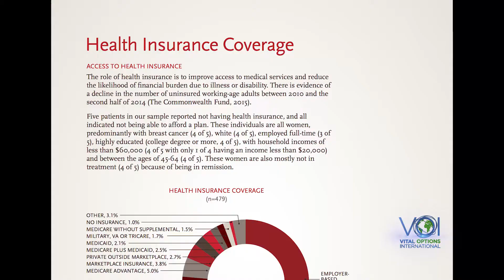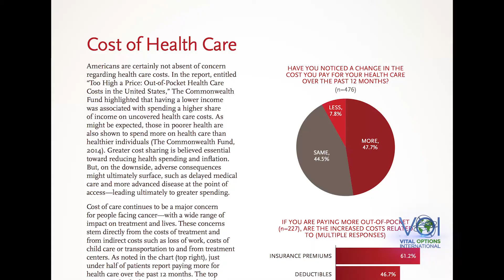Insight into Patient Access to Care in Cancer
Vital Options was on hand on March 19, 2015 when the Cancer Support Community (CSC) hosted an educational event to present the documentary, survey results and key findings from CSC’s Insight into Patient Access to Care in Cancer Project.  Featuring Linda House, Joanne Buzaglo, Lee Tomlinson and Mark McClellan.